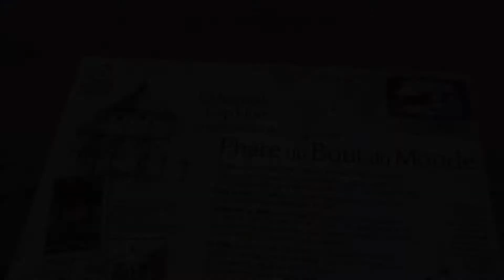DANCETRIP VLOG 1: J’ai dansé à La Rochelle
[Ori Tahiti à la Rochelle]

J’ai été invitée dans cette magnifique ville qu’est La Rochelle par l’association Tahiti Nui La Rochelle pour une session Ori Tahiti avec ses adhérentes, voici en vidéo mon week-end à leur côté !!

Je tenais à remercier Tekava pour cette belle opportunité de partager notre belle culture au travers de la danse tahitienne 🌺
Merci à nos garçons Tahi et Valentin pour tout et à ces magnifiques Ruaragi girls pour ces beaux moments 🇵🇫
Music 🎶 : E Ruaragi- Teiho Tetoofa // The Kiss that I never Had- Kolohe Kai// Kustom Hashi Bongo 2

 🔔Fb : @Natiora Dance // Insta : @Natiora.dance// Tiktok: Natiora.dance